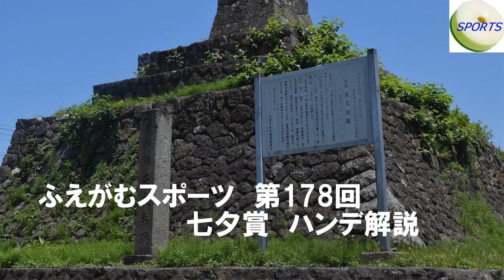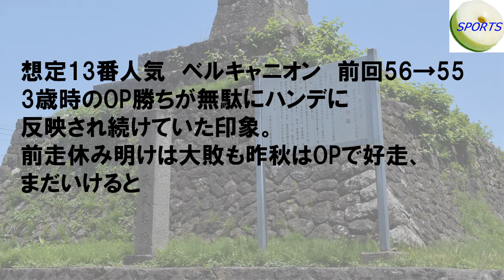ふえがむ競馬 七夕賞ハンデ解説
的中の鍵はハンデ？
斤量変化を読み解け！！